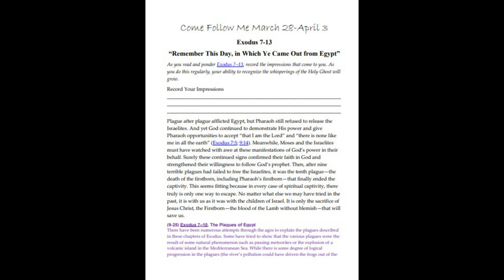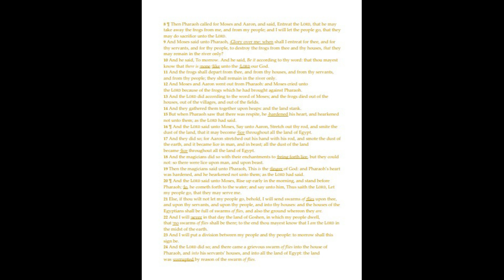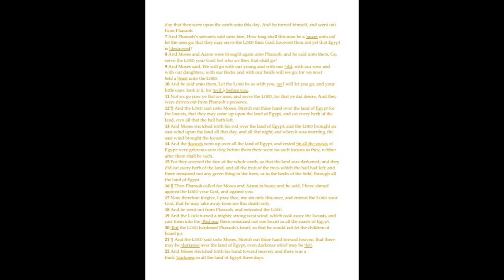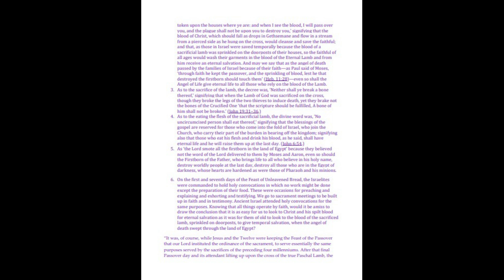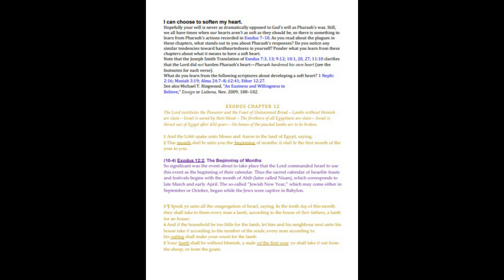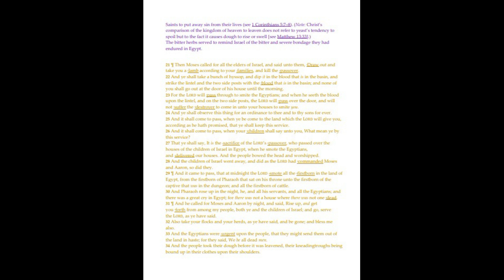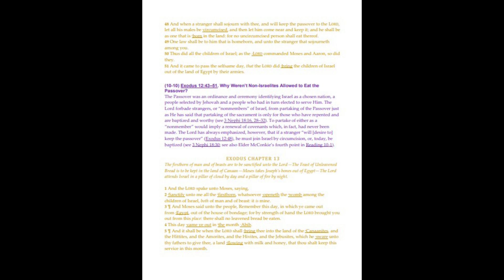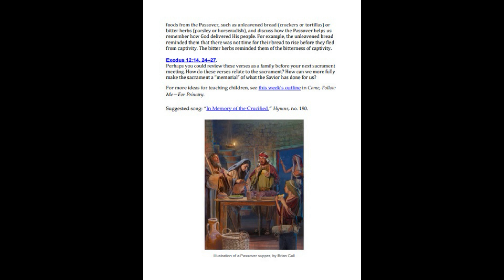Come Follow Me Reading - Exodus 7-13 | THREE BROTHERS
Welcome to the "Three Brothers" Come Follow Me channel. This week we discuss our insights on Exodus 7-13.

🔗This weeks readings with the Scriptures, CFM Manual and Church Manuals

Please come and join us on Facebook and/or in Discord where we discuss doctrines of The Church of Jesus Christ of Latter-day Saints and how we can become a Zion people.

🔗Link to the "Zion or Bust!" Facebook Group

🔗Link to the "Zion or Bust!" Discord group

🙌🏼❤️Zion or Bust!❤️🙌🏼